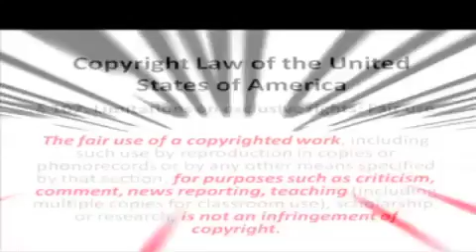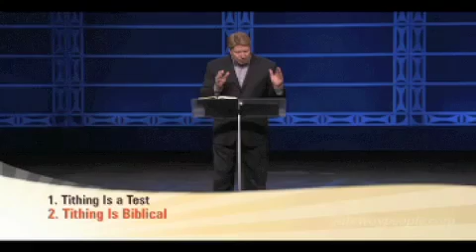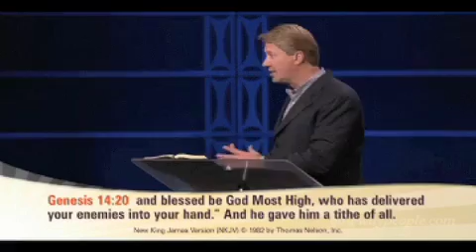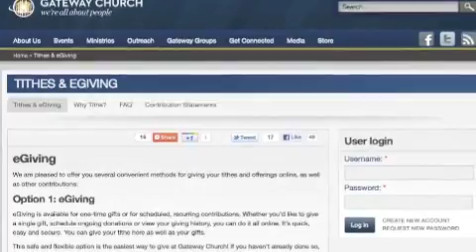Is tithing the answer to your financial problems?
Richard. Nope wrong Bezel, it's Robert Morris, Forgive me for getting his name wrong after I say it right at the start of the video. I think I ate some bad cheese..

Anyway, Back to the title, Robert certainly thinks so. He says that if you are not tithing your finances are under a curse. This is a quick review of a bad sermon and also an opportunity to clarify what the Bible says about the tithe.